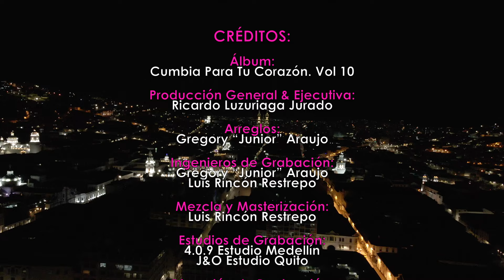MAL PASO Vídeo Oficial Cumbancheros Orquesta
Canción: MAL PASO
Álbum: Cumbia para tu Corazón
Producción General y Ejecutiva: Ricardo Luzuriaga Jurado.

Cumbancheros Records. 2024
Contrataciones: (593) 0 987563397 - Ricardo Luzuriaga Jurado
Quito, Ecuador